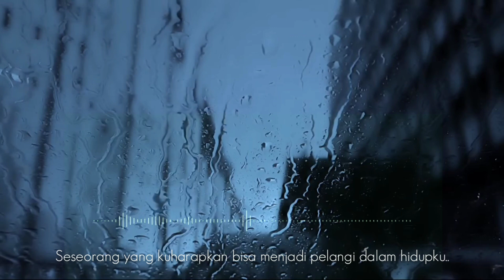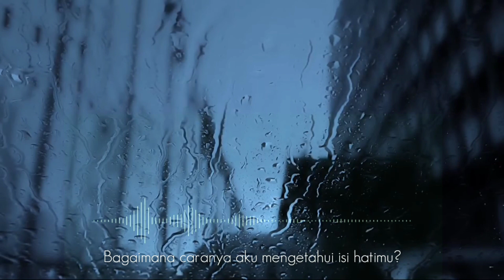Musikalisasi Puisi | Masih Sebuah Harapan - Alviansyah Mahardika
Langkah pikiranku sejenak terhenti..
Lantas teringat dirimu..
Kamu, seseorang yang kuharapkan hadir dalam hidupku..
Seseorang yang kuharapkan bisa menjadi teman dalam hidupku..
Seseorang yang kuharapkan bisa menjadi pelangi dalam hidupku..

Channel puisi bertemakan cinta dalam kepedihan. Puisi patah hati serta cinta yang terpendam, puisi yang berisi ungkapan hati yang terdalam.

Musikalisasi puisi, puisi patah hati, puisi galau, puisi baper, puisi cinta, puisi jatuh cinta.
Musikalisasi puisi sedih, musikalisasi puisi cinta.